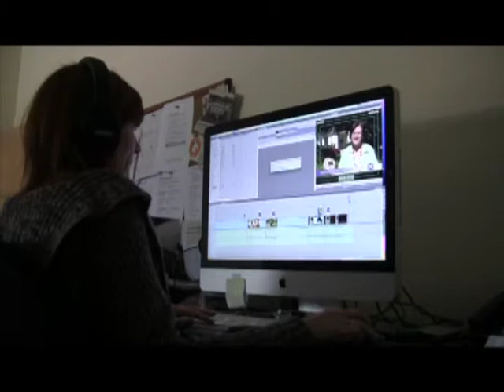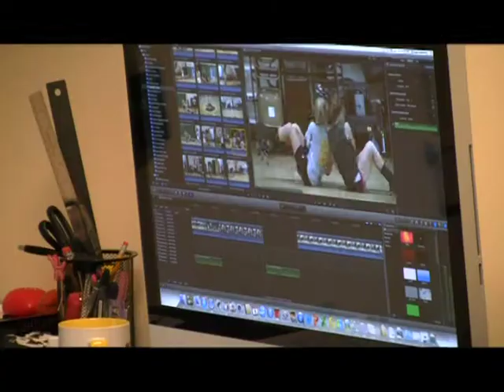Behind The Scenes of ACCESS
Take a look at what goes into producing ACCESS, our weekly news magazine, each week here at PEGTV. ACCESS has a great team bringing you all things Rutland County. If you would like to visit the PEGTV studio and the ACCESS office please don't hesitate to call for a tour and information on how you can produce your own show or become an independent producer.